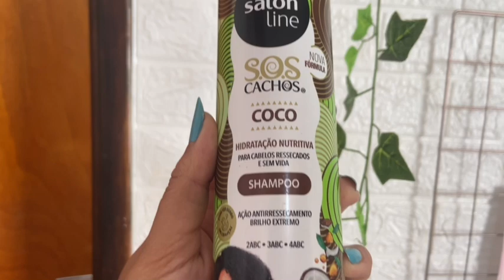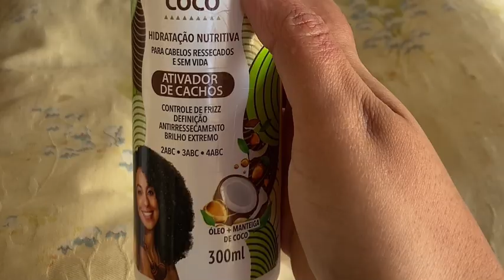Penteado de franja fake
Nesse vídeo, você vai aprender um penteado incrível e super criativo de franja fake, que além de ser fácil de reproduzir, é ideal para quem busca uma forma diferentona de usar o cabelo. Aperte o play!